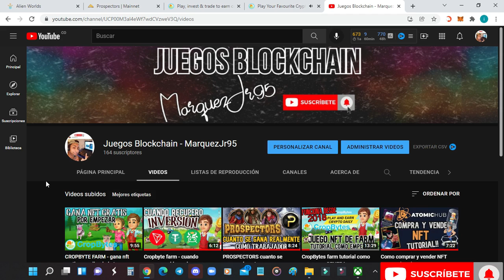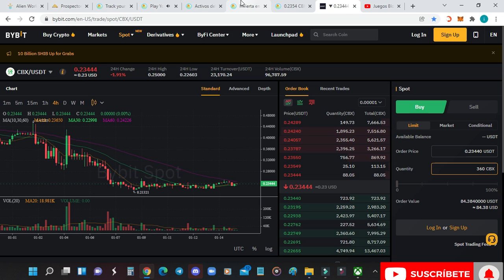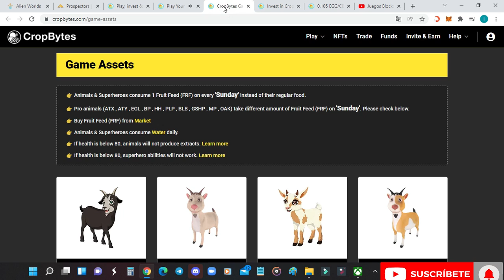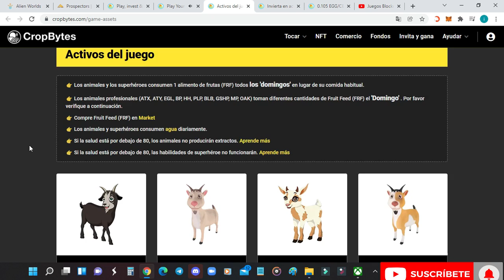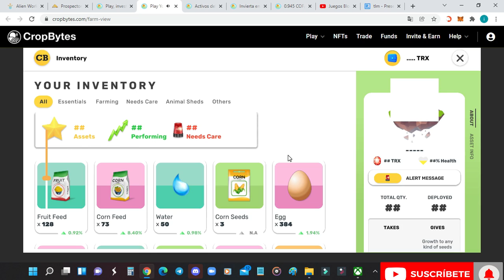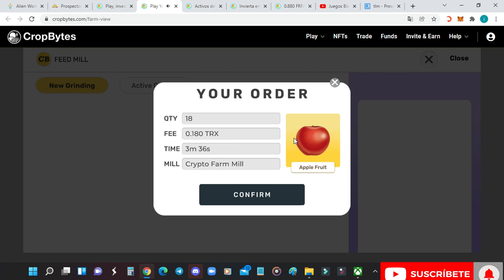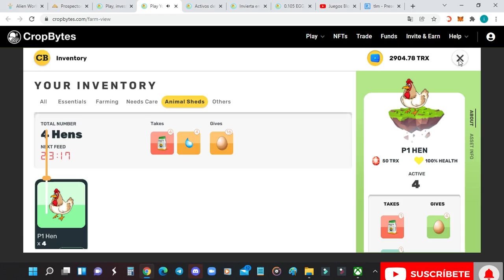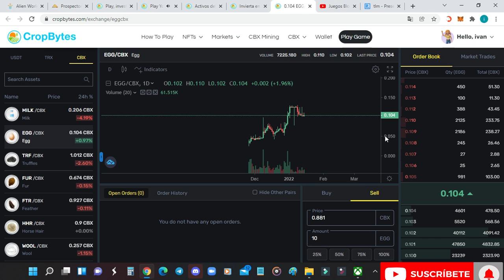CROPBYTE farm - Guia para empezar a ganar criptoactivos diarios - conoce el juego con este video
Juegos Blockchain - Marquez Jr95

En este video comparto como depositar como empezar y que hacer una vez dentro del juego. Desde mi punto de vista explico lo basico para empezar y conocer este  juego nft que funciona desde 2018 no tomes mi estrategia como ejemplo a seguir si no como una guia para que crees la tuya, que puede ser mas rentable y yo puedo estar equivocado.